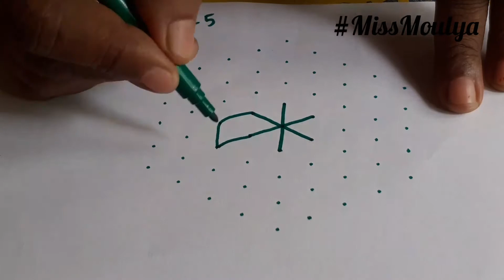Smiley Rangoli | 9-5 simple rangoli | Kolam for beginners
For more Rangoli videos,click on the links given below.

Click on the Links...to watch all Rangoli videos in my Channel.

Hope it is useful to you guys

To
Miss Moulya

#9-5DotsRangoli